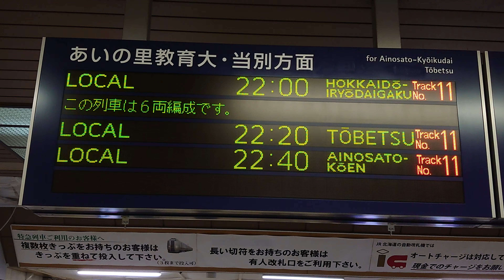【2代目】札幌駅 札沼線 改札口 発車標（4K）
サイン板：あいの里教育大・当別 方面